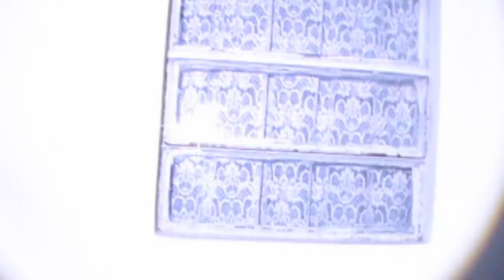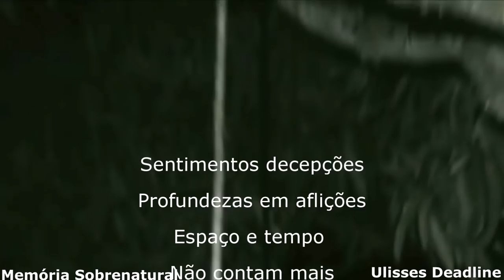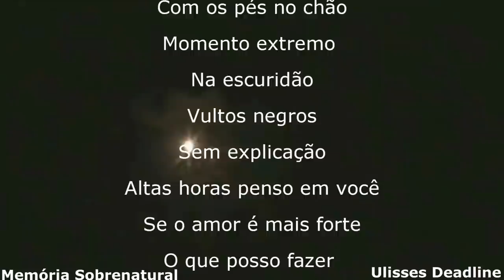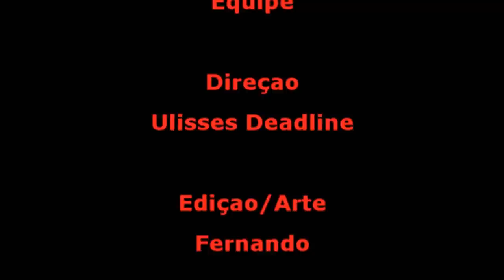DeadLine em: Destino Inevitável Entre as Entidades Memória Sobrenatural